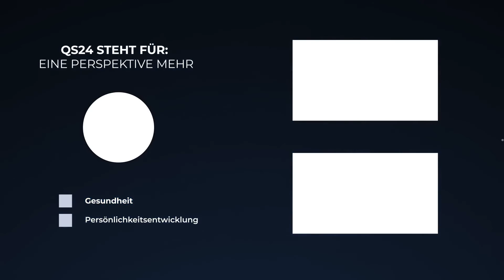Was bedeutet „MANIFESTIEREN“ eigentlich?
Ist Manifestieren so mächtig, wie behauptet wird? Welche bekannten Persönlichkeiten äusserten sich schon zum Thema Manifestieren. Was ist denn das grösste Ziel hinter dem Manifestieren. Warum wollen es die Menschen unbedingt selbst können? Welcher «verborgene» Wunsch steckt dahinter? Der Gast erforscht und praktiziert dieses Thema seit vielen Jahren. Er ist der Sichtweise, dass JETZT der Moment ist, wo wir alle diese Lehre und die wahren Geheimnisse dahinter, in die Welt hinaustragen müssen.

▬ Produktion ▬▬▬▬▬▬▬▬▬▬▬▬▬▬▬
Eine Produktion von QS24 – Ihr Schweizer

▬ Zu Gast ▬▬▬▬▬▬▬▬▬▬▬▬▬▬▬▬▬
Andreas Bernknecht, Bewusstseinsforscher
Moderation: Alexander Glogg
Sendungsnummer:  SdL_220530-S1_bernknecht

Andreas Bernknecht
DM Harmonics GmbH
St. Martins-Ring 35
FL-9492 Eschen Liechtenstein